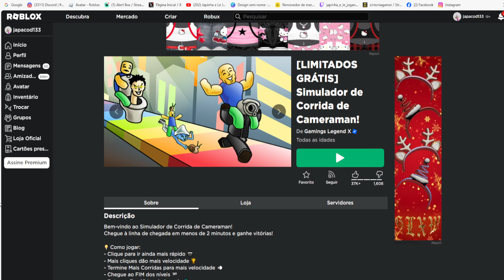Foice de Cristal Mítico Limited UGC Grátis agora no Roblox Evento 2023 FREE LIMITED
wwwwwwwwwwwwwwwwwwwwwwwwwwwwwwwwwwwwwwwwwwwwwwww